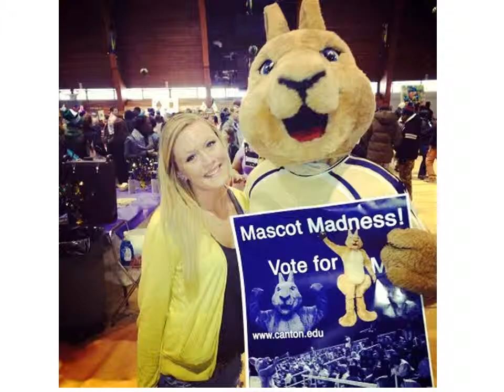Roos2012_13_Photos